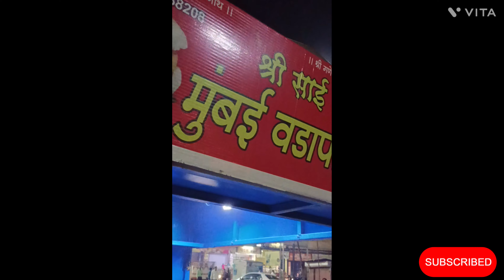#2023 trip डेडियापाड़ा to शाहदा